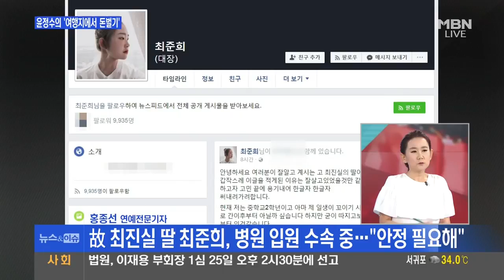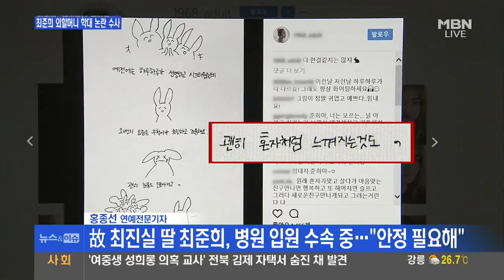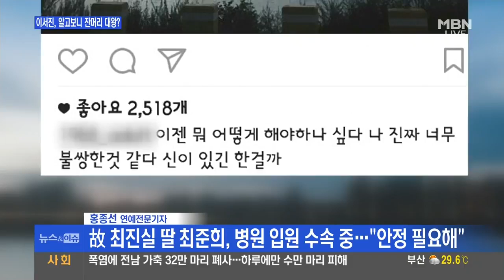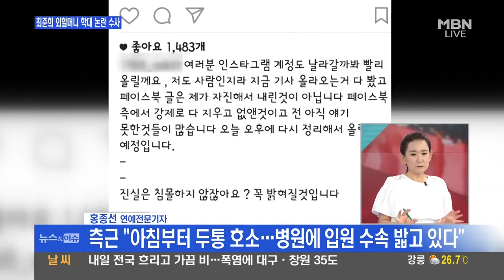故 최진실 딸 최준희, 병원 입원 수속 중... "안정 필요해"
최준희 외할머니 정옥숙 "약 안 먹었으면 정신이상자로 거리 헤매고 돌아다녔을 것"
최준희, 외할머니와 연예계 활동 두고 갈등?
경찰, 외할머니 학대 주장 최준희 양과 면담 예정